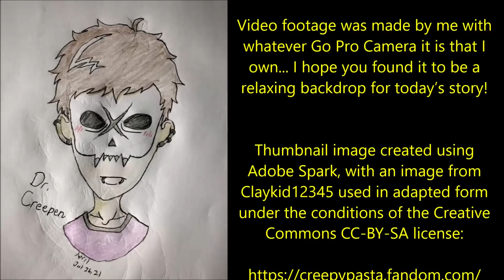''The woman in the Backrooms'' | BACKROOMS CREEPYPASTA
''Not a scrap of paper by which he might be identified could be found upon him...''

Tonight’s fabulous story is 'The Woman of the Inner Room' by the legendary W.C Morrow, a work in the public domain and read to you here under the conditions of the CC-BY-SA license: